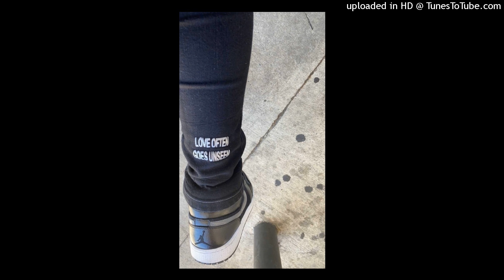thought [prod. @ACGREVENGE]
Instagram is: @acgrevenge